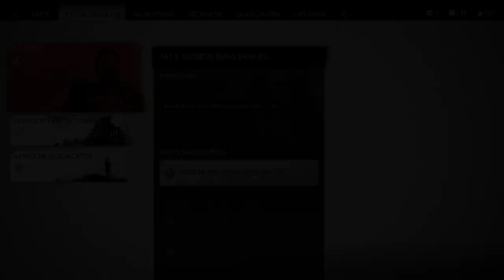Ghost of Tsushima #38 Der schwarze Wolf PS4 Pro Gameplay